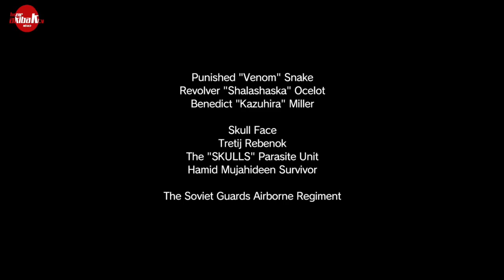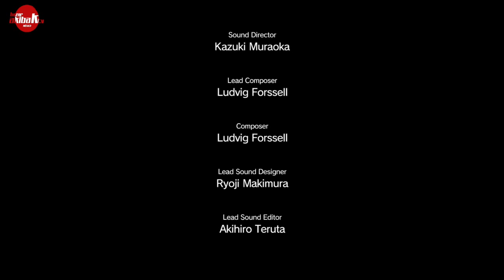(México + Xbox One) MGS V - THE PHANTOM PAIN (Campaña) Parte 22